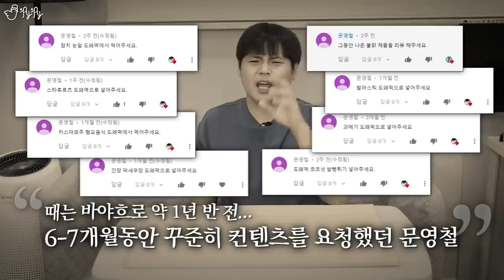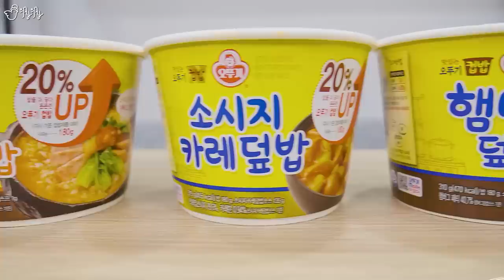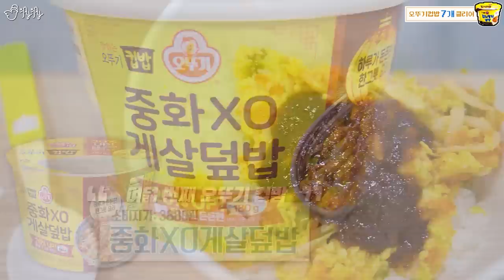현지야.. 늦어서 미안해... 오뚜기컵밥 전메뉴를 가져왔습니다.